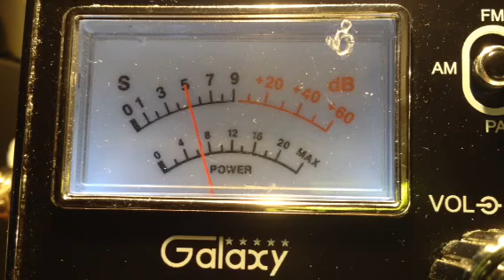31 Thirty One on The Bowl CB 6 NC